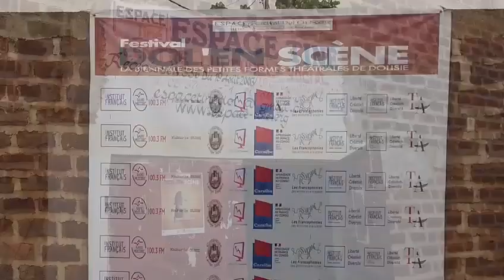Capsule 6 / 3e édition Festival Dol'En Scène